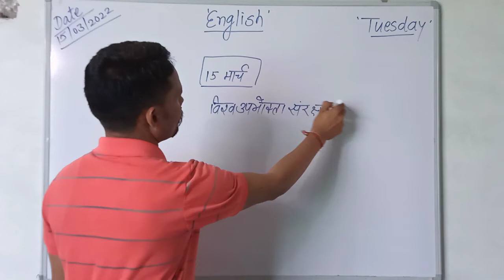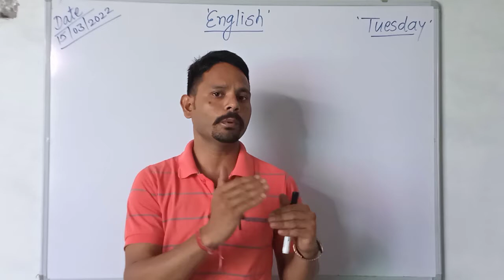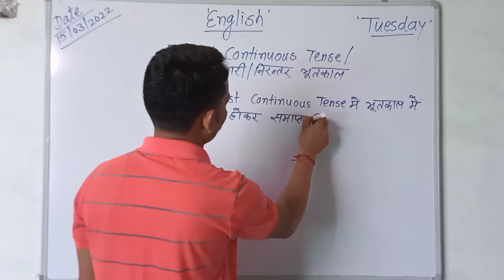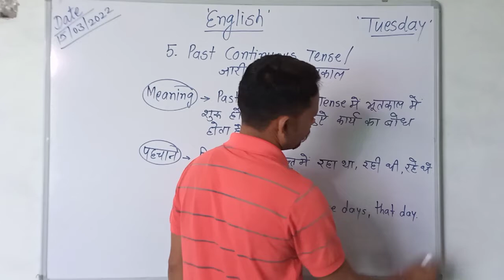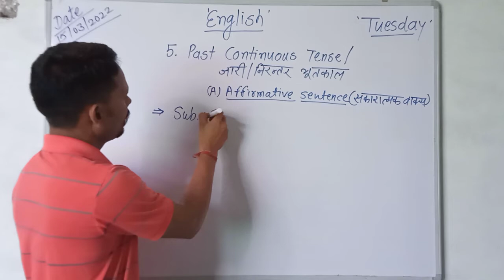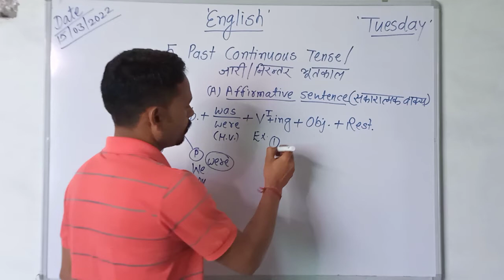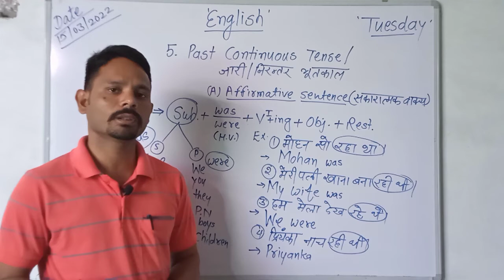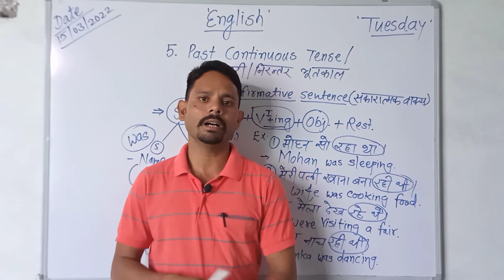English Grammar "TENSE" (Past Continuous) part 1 By Sawan Sir